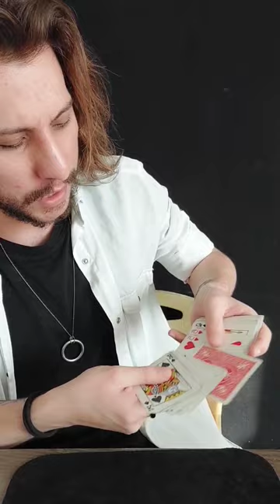Basit Ama Etkili Bir Kart Sihirbazlığı Öğretiyorum ♠️